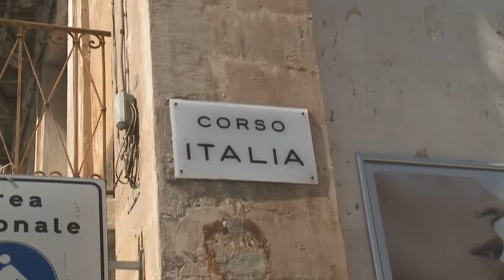Dati Caritas Ragusa più vecchia e più povera